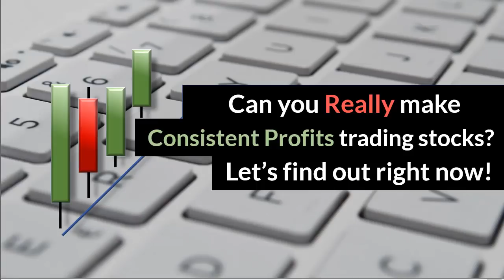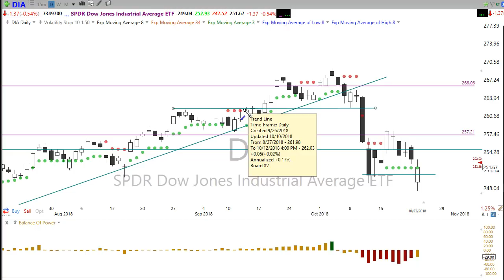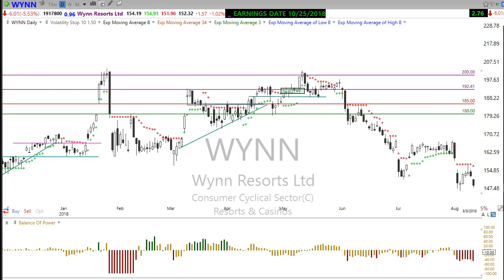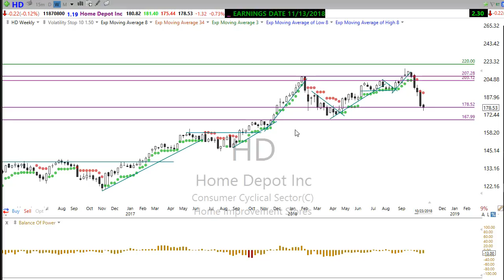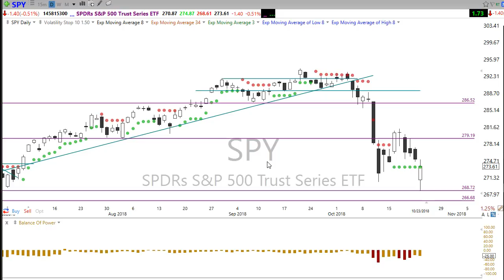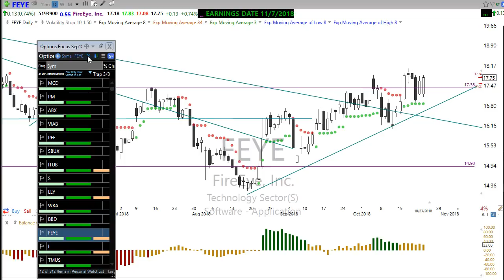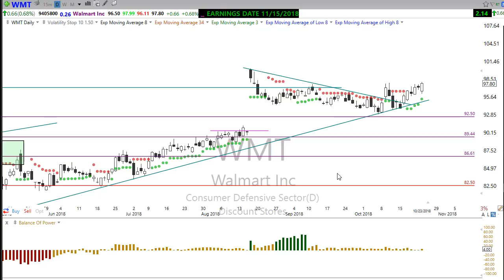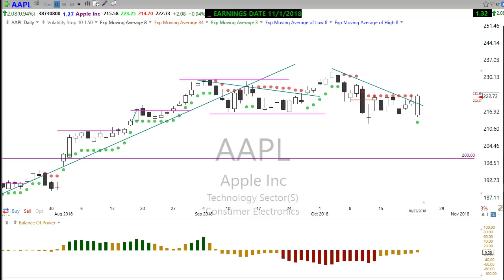Can you really make Consistent Profits trading stocks and options?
Can you make Consistent Profits trading stocks?
👀Look in the Description for all the video download links!

✨Summary✨

In this video, we explore the question, Can you make Consistent Profits trading stocks?  After more than 13 years as a full-time trading, I can confidently answer, Yes!  There are a lot of methods to trade the market successfully so, please don’t think what I share in this video is the only way to reach your profit goals.

However, I can tell you this method has helped 1000’s of traders turn their trading around and allow them to Consistent Profits.  It works in every time frame, so it’s effective for Day Trading, Swing Trading, Position Trading, and Investing.  You can use it trading Stocks, Options, Currency, Futures, and Commodities.

The best part is that I’m giving you the entire system Free Of Charge!  Give it a try, and see if it can help you make Consistent Profits.  Okay, so your thinking there has to be a catch, right?  Well, to be honest, I’m trying to build my YouTube Channel to reach as many traders as possible.

😊I wish you all Consistent Profits!